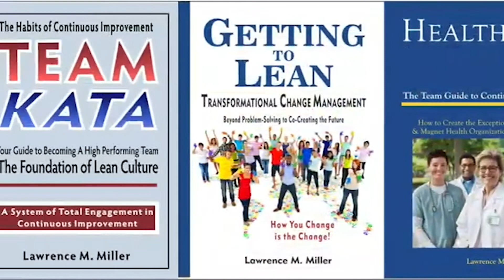Bringing Consultation to the Workplace starts August 20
Details and Registration link for this brand new, 8-week online course